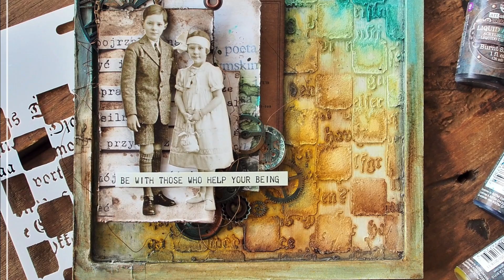Vintage Family Portrait - by Kasia Bogatko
Supplies:
* Stencil - Mind Games
* Liquid Acrylic - Deep Turquoise, Burnt Sienna, True Yellow
* Heavy Gesso White
* 3D Matte Gel
* Mechanicals - Bottle Caps, Rustic Washers, Tin Hearts
* Art Daily - Sentiments
* Metallique Wax - Firebird, Peacock
* Dabbing Brush